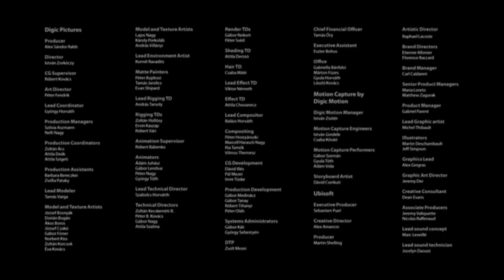Weekly Score 21: Assassin's Creed Revelations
Weekly scores now coming to you on Saturday's!

This was from my favorite assassin's creed title, its super old now, but when it came out, I thought it was the best one by far. But the original score for this trailer was actually featuring a song called "Iron" by Woodkid. Which really captured the lone wolf vibe of the game. So here's a separate take with a slightly different mood.